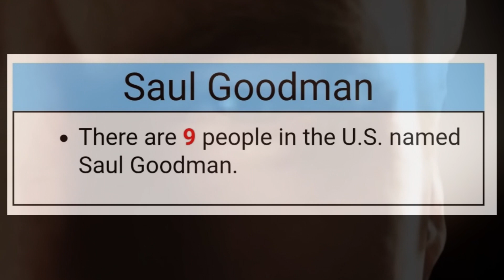Saul Goodman meme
a true saul moment